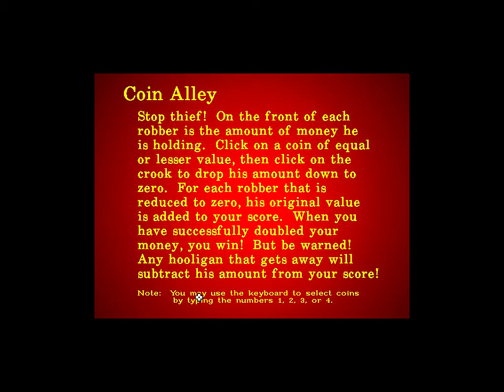Kid Pack 2 Deluxe (1996 - Windows95)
Kind of obscure wizardworks collection of mini games from 1996. I don't know how my parents got ahold of it. Was able to run it in windows 95 on dosbox.

uploading simply because i was trying to find gameplay of it and nothing came up, so if anyone else wants to see it for nostalgia's sake, here are the games. No commentary.